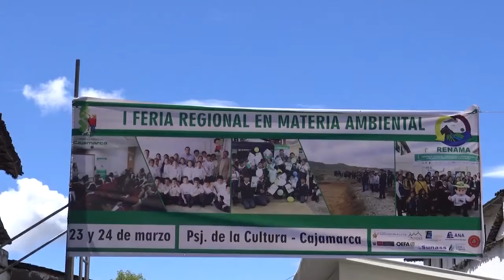I Feria Ambiental Regional por el Día mundial del agua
Con la apertura de una feria ambiental realizada en el pasaje de la cultura diversas instituciones educativas presentaron sus proyectos a fin de conocer estrategias e instrumentos para el uso del agua y cuidado del ambiente.
Las organizaciones involucradas en este proceso, busca que la comunidad pueda cambiar sus hábitos de vida, el compromiso de la sociedad es importante para mantener vivo el planeta.